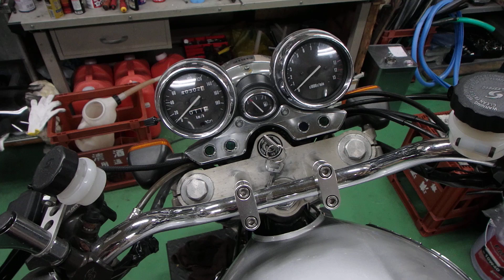イナズマ１２００＆ＣＲ－Ｍ３３